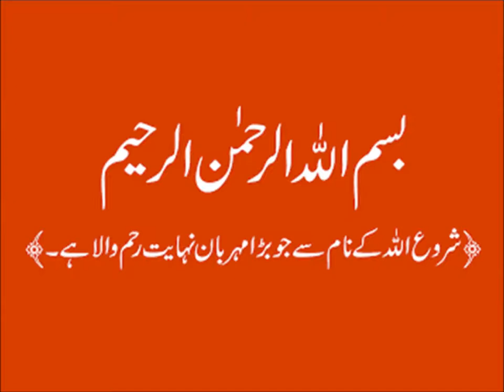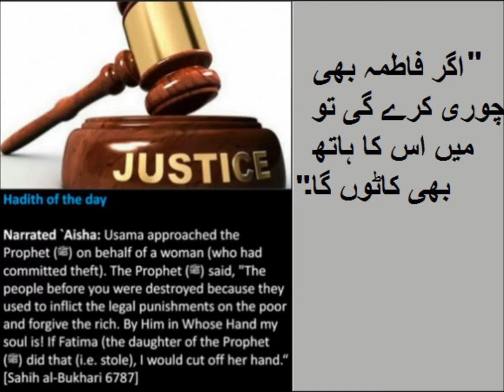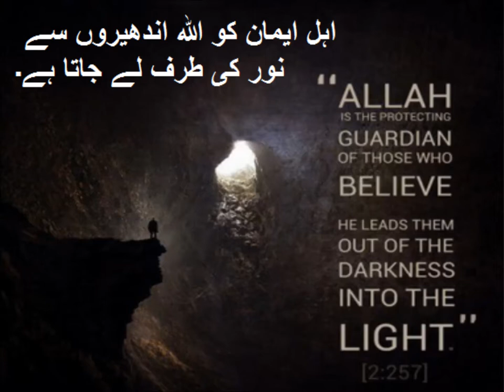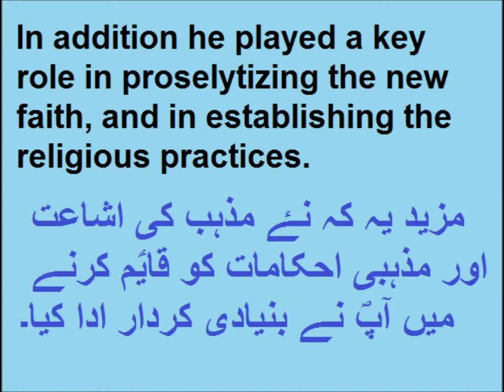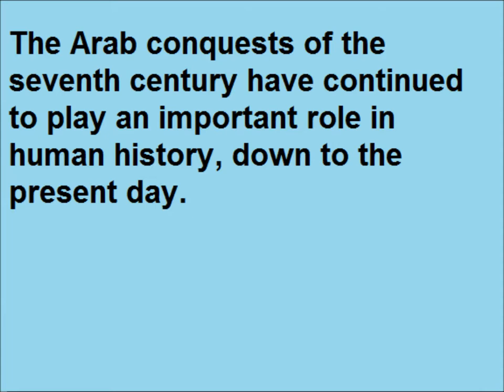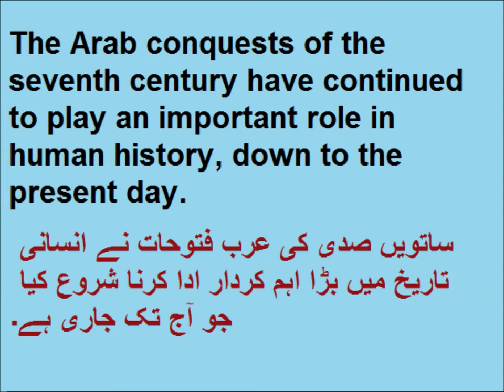Class 9 - English - Unit -1.6-The Saviour of mankind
9th English Unit 1.6, The Saviour of mankind,  انسانیت کا نجات دہندہ